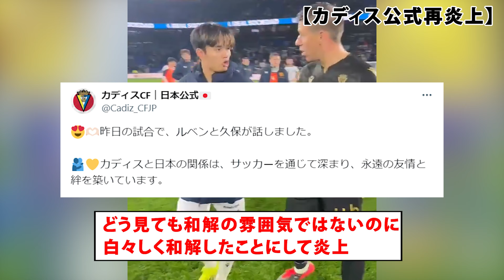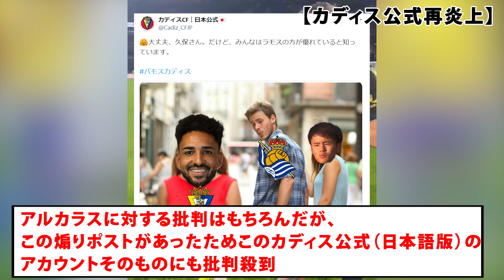昨年久保を殴った側にも関わらず煽って炎上したカディス公式、また炎上【アルカラス】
引用元
X（旧Twitter）
今回炎上したカディス公式（日本語版）のポスト